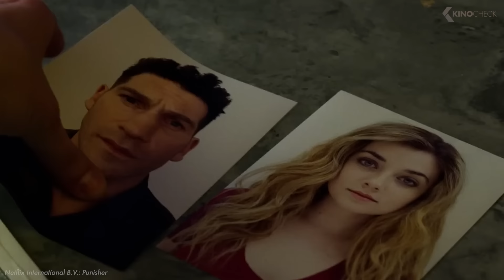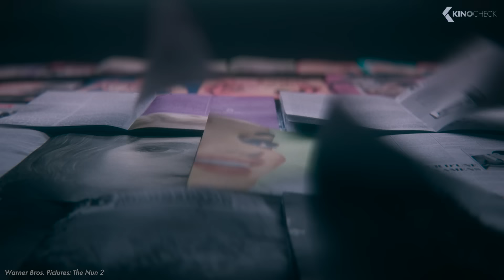Edge of Tomorrow 2, Shrek 5, Spider-Man Noir, The Conjuring 4... KinoCheck News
Diesmal in den KinoCheckNews “Spider-Man Noir”, “Arkham Asylum", “Shrek 5”, "Edge of Tomorrow 2", “Der Teufel trägt Prada 2”, “The Conjuring 4”, “Für eine Handvoll Dollar Remake” uvm.

00:00 Spider-Man Noir
Amazons "Spider-Man Noir"-Serie macht weiter Fortschritte: Jetzt wurde eine Reihe neuer Darsteller für das Projekt bestätigt…

01:13 Arkham Asylum
Schlechte Neuigkeiten für alle DC-Fans: Warner Bros. beendet die Arbeiten an der "Arkham Asylum"-Serie von Matt Reeves…

02:57 Shrek 5
Endlich! Das Startdatum für den fünften Teil der beliebten "Shrek"-Reihe steht fest…

03:51 Edge of Tomorrow 2
Gute Neuigkeiten für alle Fans des Science-Fiction-Krachers "Edge of Tomorrow": Pünktlich zum 10-jährigen Jubiläum des Zeitschleifen-Blockbusters macht Regisseur Doug Liman weiter Hoffnung, dass ein zweiter Teil doch noch zustande kommen könnte…

04:59 Der Teufel trägt Prada 2
Neues aus der Modewelt: 18 Jahre ist es mittlerweile her, dass wir mit "Der Teufel trägt Prada" einen waschechten Kult-Hit präsentiert bekamen. Nun befindet sich eine Fortsetzung in Planung und es gibt bereits erste Details zur Handlung…

06:00 The Conjuring 4
Ein Ende steht bevor: Mit "The Conjuring 4" findet die überaus erfolgreiche Horror-Reihe von James Wan ihren großen Abschluss. Nun wurde das Startdatum bekanntgegeben…

07:07 Für eine Handvoll Dollar Remake
Mit "Für eine Handvoll Dollar" inszenierte Sergio Leone im Jahr 1964 einen der wohl beliebtesten und bedeutendsten Western der Filmgeschichte. 60 Jahre später soll der Klassiker nun in Form eines Remakes wiederbelebt werden…

Note | With courtesy of all involved publishers. Bei einem Kauf ändert sich für euch nichts, aber ihr unterstützt dadurch unsere Arbeit. | KinoCheck®